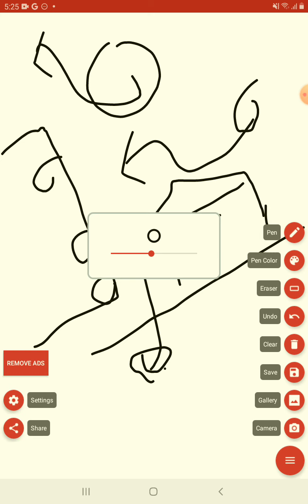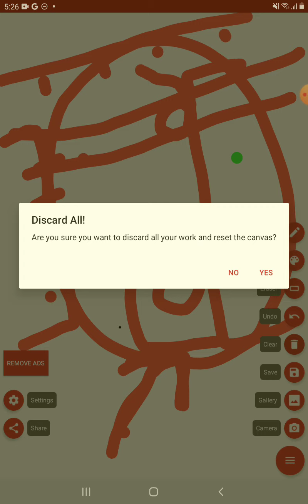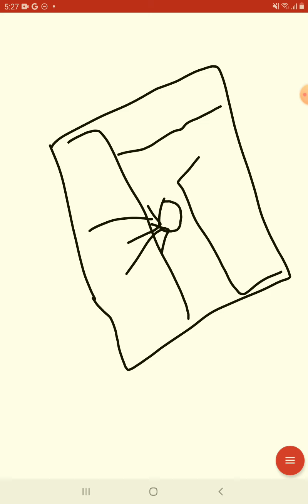How government schemes can be implemented: Jal jivan mission